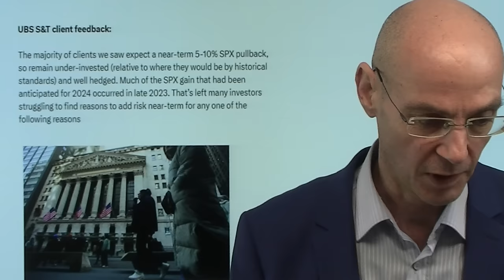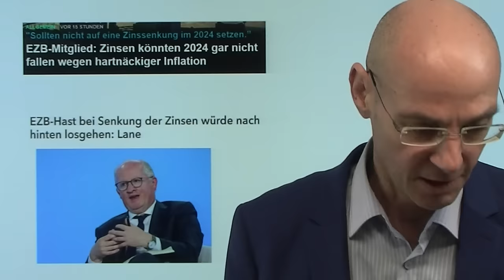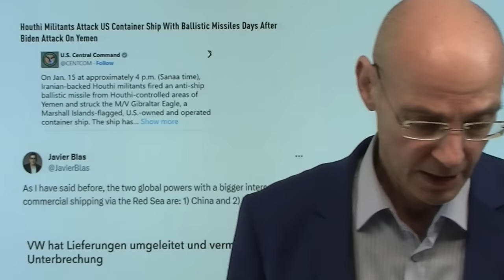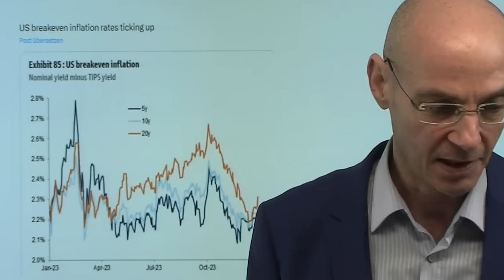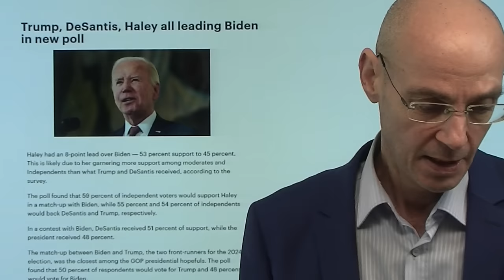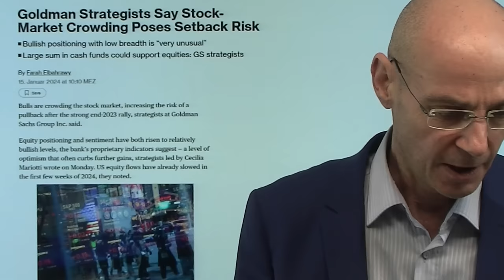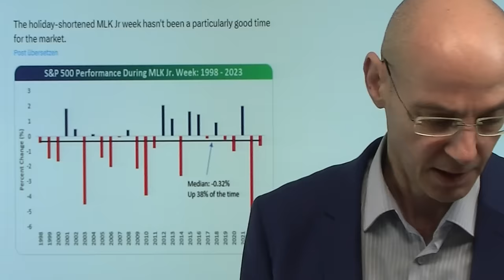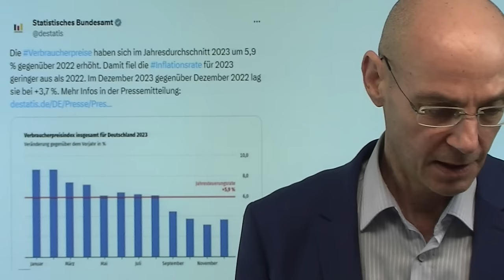Aktienmärkte tiefer: Trump, EZB, Geopolitik! Videoausblick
Hinweise aus Video:

1. Deutschland: Zerbricht die Ampelkoalition wegen Wohlstands-Spaltung?

2. EZB stellt die Weichen für eine Wende – Nagel offen für Lockerung

Die Aktienmärkte eröffnen nach dem gestrigen US-Feiertag tiefer, ausschlaggebend dürften drei Faktoren sein: Erstens der klare Sieg von Trump bei den Vorwoahle in Iowa - damit wird eine Trump-Präsidentschaft wahrscheinlicher (das würde die geopolitische Unsicherheit noch weiter erhöhen). Gestern dann Aussagen von EZB-Notenbankern, die die Zinssenkungshoffnungen dämpften - frühestens ab Sommer könnten die Zinsen sinken, nicht früher, so der Tenor. Aber auch die Geopolitik belastet die Aktienmärkte: die iranischen Revolutionsgarden haben Erbil bombardiert, damit scheint sich die explosive Lage im Nahen Osten weiter zu veschärfen. Ohnehin werden die Auswirkungen der Huthi-Angriffe im Roten Meer immer problematischer. Für die US-Aktienmärkte heute die Zahlen von Goldman Sachs und Morgen Stanley relevant..